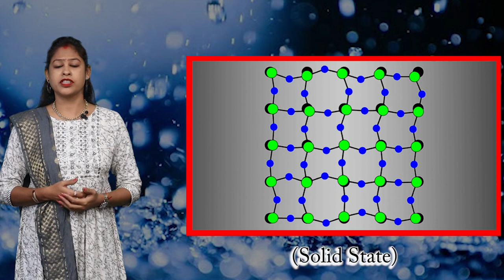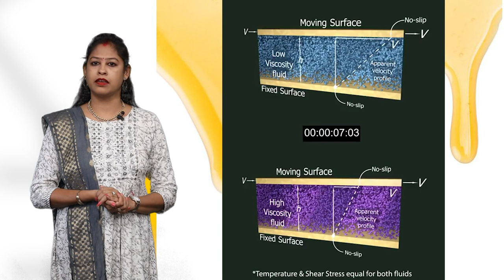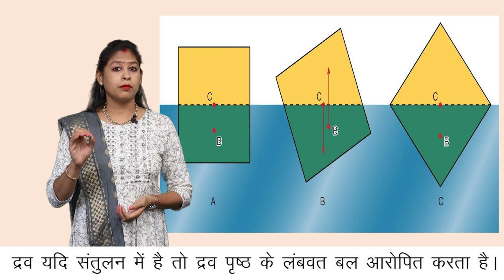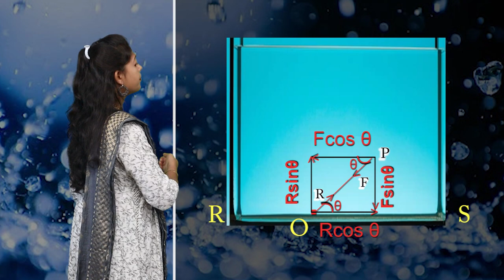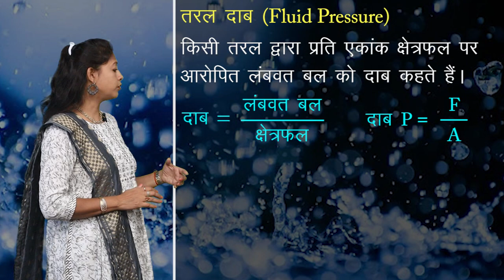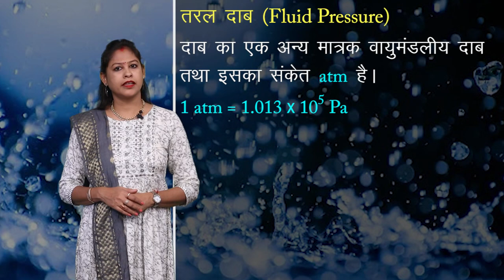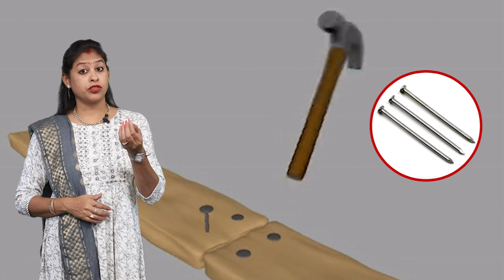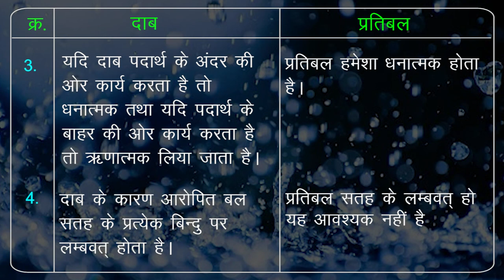CLASS 11th PHYSICS | CHAPTER MECHANICAL PROPERTIES OF FLUIDS - I | तरलों के यांत्रिक गुण - I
CLASS 11th PHYSICS | CHAPTER  MECHANICAL PROPERTIES OF FLUIDS - I | तरलों के यांत्रिक गुण - I | 1